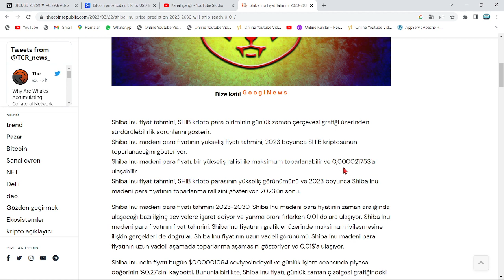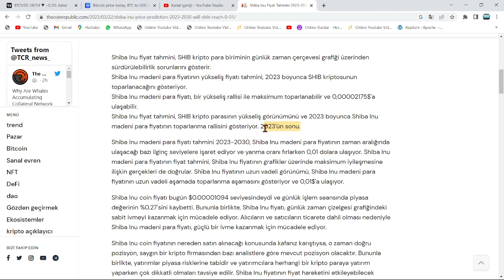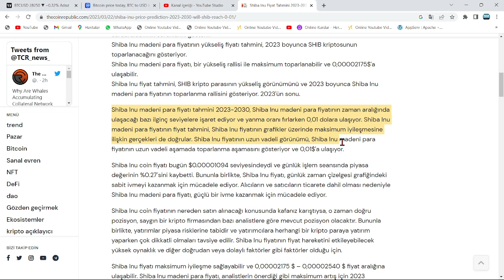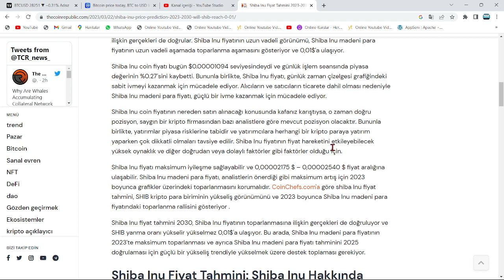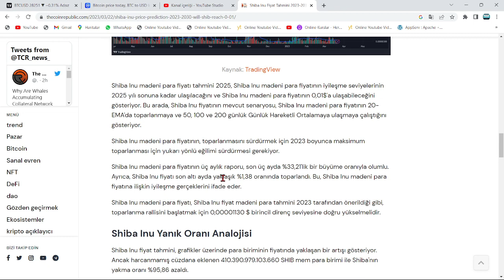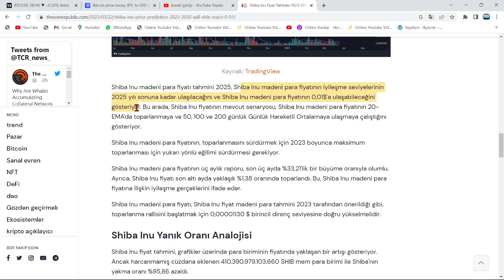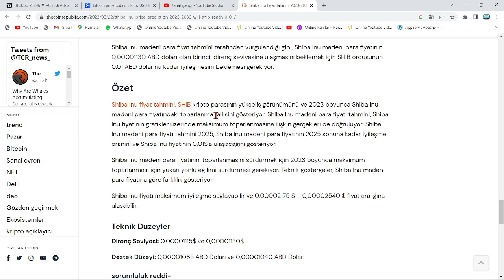AMAN ALLAHIM, METRİKLER PATLADI!🚀SHİBA, 4 DAKİKA SONRA 1 CENT'E UÇACAK!🔥SİTE AÇIKLADI: 1000X VURGUN🚀